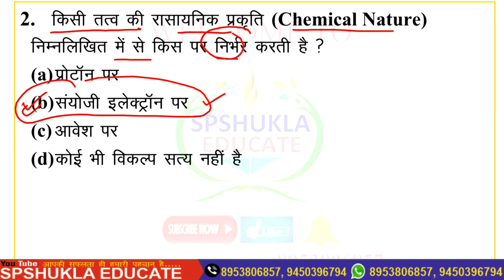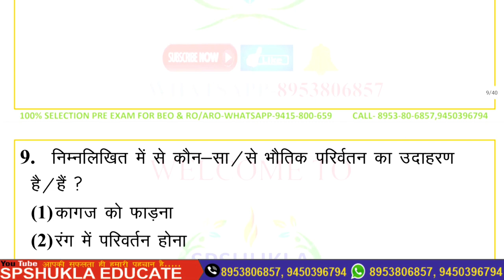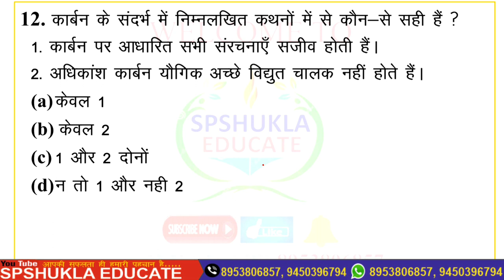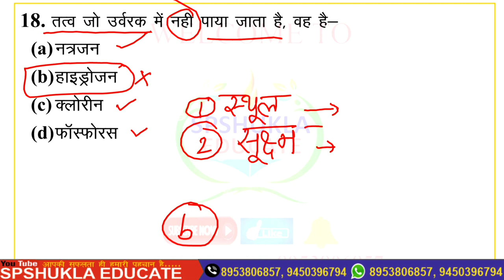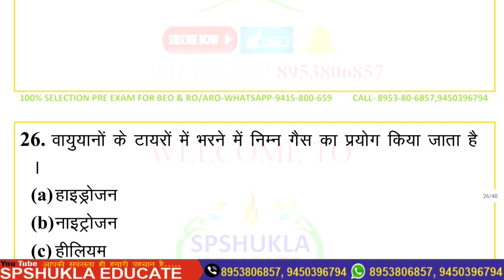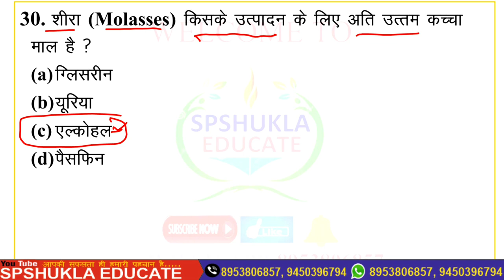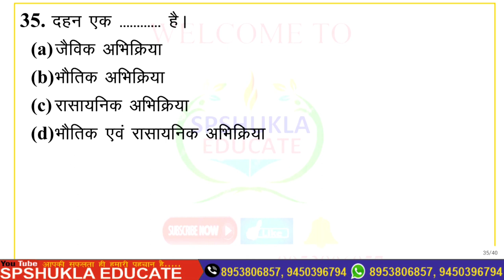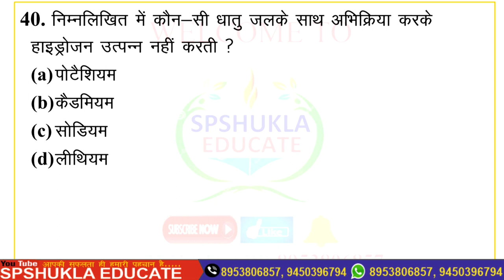🔴GK & GS|40 अति महत्वपूर्ण प्रश्न|Chemistry|Class-02|IAS,PCS,BEO,RO/ARO,लेखपाल,TET,UPSI,NTPC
DOWNLOAD PDF DIRECT-

नमस्कार आप सभी मित्रों का स्वागत है आपके अपने परिवार SPSHUKLA EDUCATE में।प्रत्येक दिन 4 P.m पे यह क्लास आपकी सेवा में आएगी।

               SPSHUKLA EDUCATE
   COURSES:-IAS,PCS,TGT/PGT,UGC,NET,JRF,KVS,SSC,BANK,RLY,GD,CHSL,
   CTET,UPTET,HTET,REET,KVS,DSSSB,
    RO/ARO,LEKHPAL,UPSSSC,BEO,LOWER
    UPSI,UPP,MPSI,CPO,MTS,UPSC,IB,
शिक्षक भर्ती,पुलिस,दरोगा,लेखपाल,आर्मी।...
BEST CHANNEL PRAYAG RAJ.
BEST CHANNEL TGT/PGT.
BEST CHANNEL FOR HINDI.
HINDI KA BADSAH.